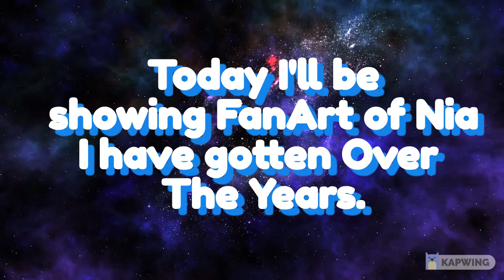NIA FANART #1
⭐ Thank you all so much for supporting me, and letting me be myself, I love you all so much. Make sure to check out the original Artists and show them Some major love. ⭐

⭐Ferios (Discord)

Love you all, Stay Happy Friends~ UwU